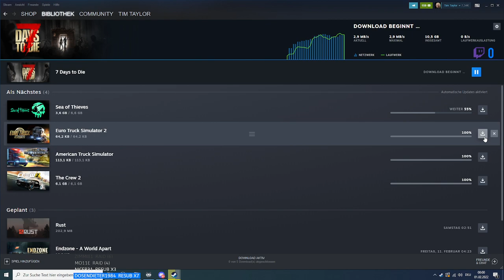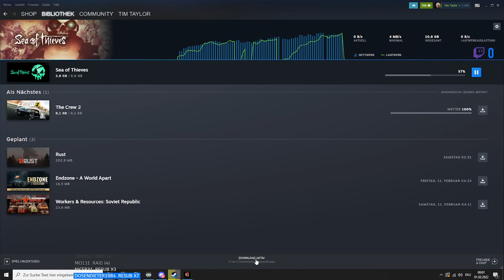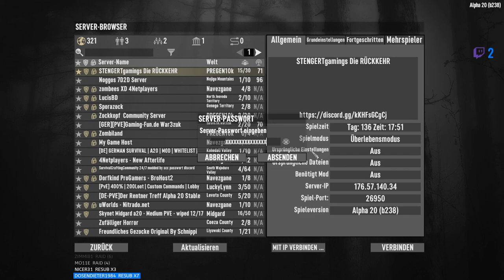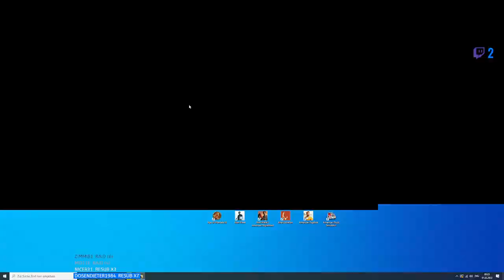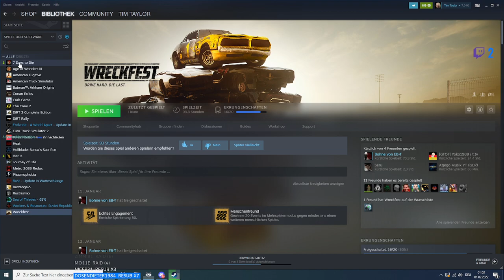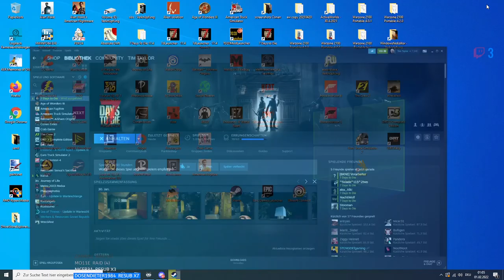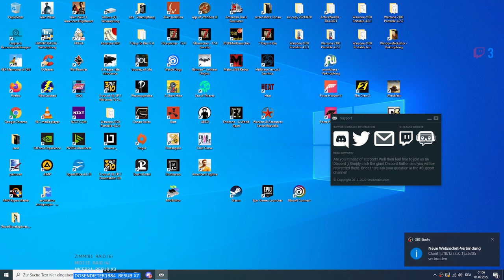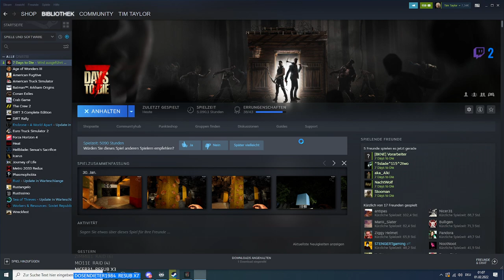[GER🔞] Letz buddel: Stengert auf Irre (PC) (31.1.2022, Tag 137-140)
Abenteuer im Blumenladen (7 Days To Die, Version A20 (b228)) :
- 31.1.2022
serverplay (STENGERTgaming - Die Rückkehr)
- Tag 137-140

Strange behaviour am Anfang, ne Ausweichrunde Wreckfest, dann gehts los in 7 Days